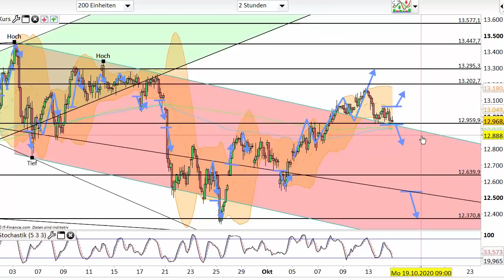Dax Analyse 15.10.2020